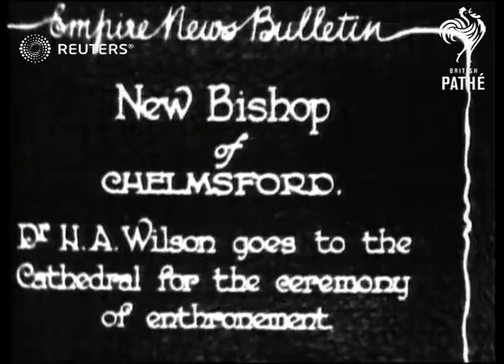RELIGION: Enthronement of new Bishop of Chelmsford (1929)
Rt Rev Henry Wilson arriving at cathedral for enthronement ceremony as new Bishop of Chelmsford.

Full Description:

SLATE INFORMATION: New Bishop of Chelmsford. Dr H.A. Wilson goes to the Cathedral for the ceremony of enthronement.

ENGLAND: Essex: Chelmsford Cathedral:
EXT
Procession of clergymen, officials and Henry Wilson (Henry Albert Wilson / Dr. H. A. Wilson), Bishop of Chelmsford, arriving at Chelmsford Cathedral for enthronement ceremony
Background: Rt Rev Henry Wilson arriving at cathedral for enthronement ceremony as new Bishop of Chelmsford.